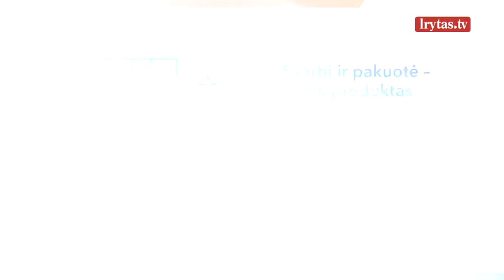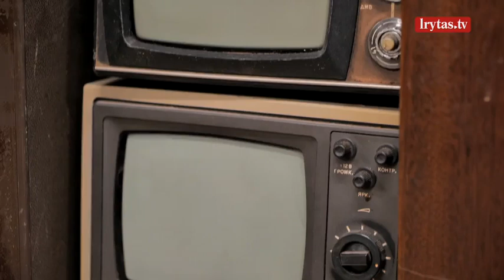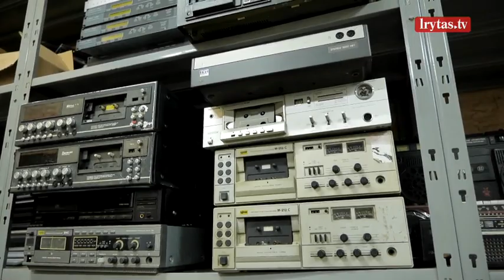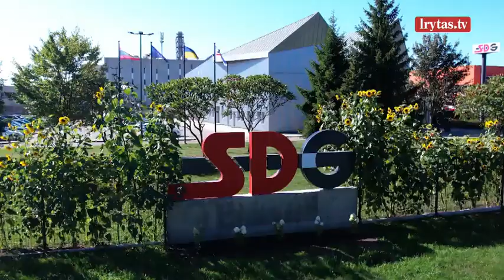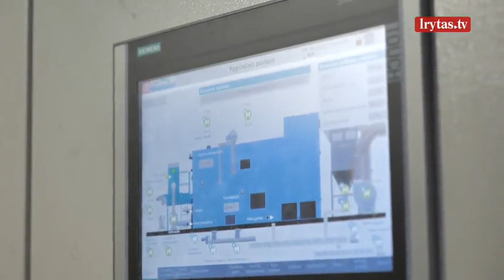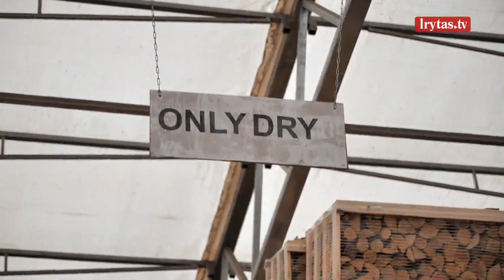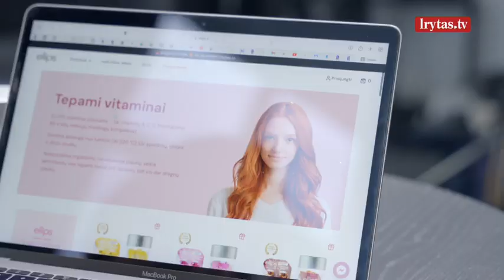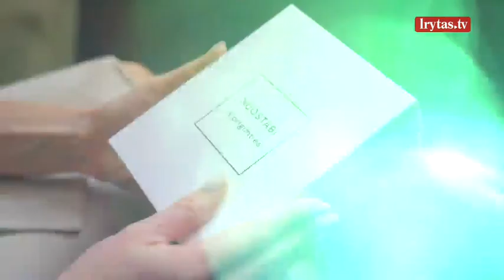„Švarūs miestai – švari Lietuva“ 2023-11-04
Kaip išmokti švaraus gyvenimo abėcėlės? Visi norime gyventi, dirbti ir vaikus auginti švariuose miestuose. Tik ar tikrai mes patys, kaip piliečiai, žinome tiek, kiek privalome žinoti ir ar visuomet elgiamės teisingai? Ar tūkstantį kartų kartotos pamokos duoda naudos, o gal dažnai jas pamirštame? „Lietuvos ryto“ televizijos laidos „Švarūs miestai – švari Lietuva“ vedėja Justė Zinkevičiūtė leidžiasi į kelionę po Lietuvos miestus, kad papasakotų kieno ir kokių pastangų dėka švarėja mūsų aplinka. Laidą „Švarūs miestai – švari Lietuva“ žiūrėkite kiekvieną šeštadienį 10:30 valandą per „Lietuvos ryto“ televiziją.